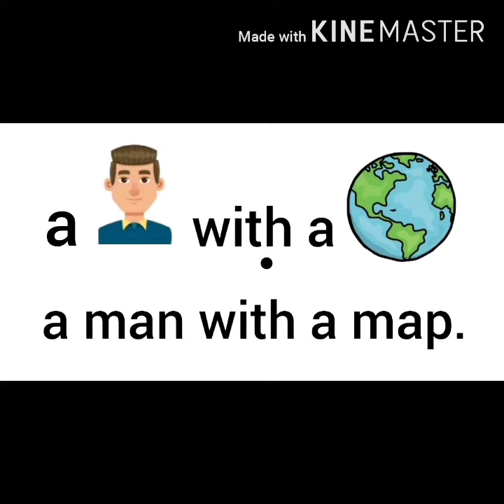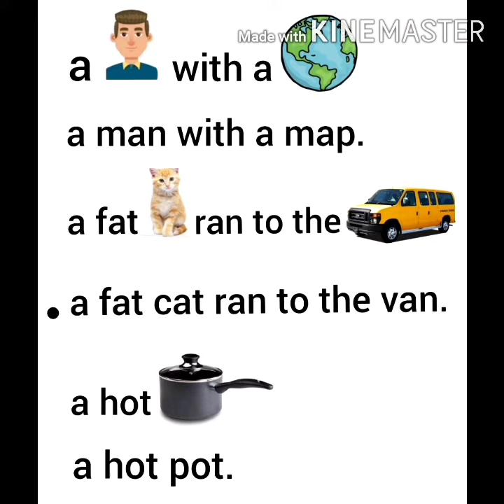Class prep lecture 5 English Book